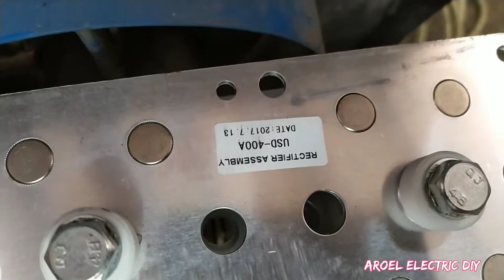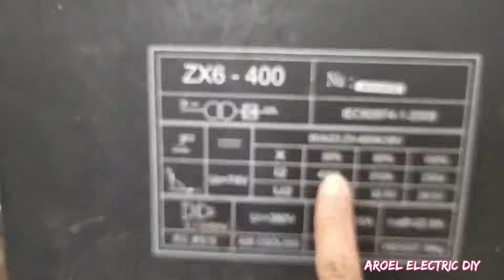CARA PERBAIKI TRAFO LAS 3 PHASE - 380 volt Mati total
Cara Perbaiki Trafo Las 3phase - 380 volt Mati total

cara perbaiki trafo las rusak,trafo las mati total,weldcraft,trafolas 3 phase,trafolas ac,trafolas dc,rectifier assembly,dioda rectifier,cara ganti dioda rectifier,trafo las listrik,teknik listrik,380volt,aroel electric diy